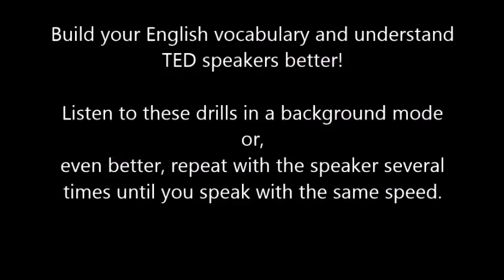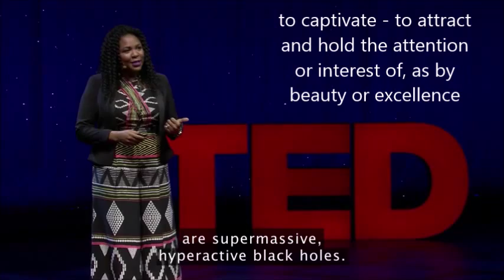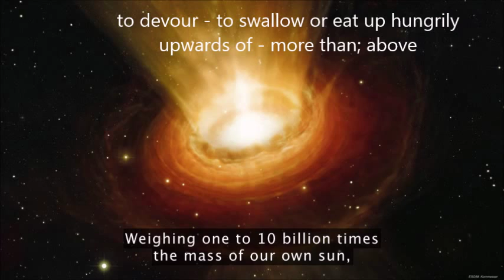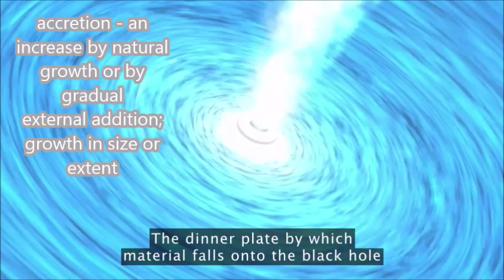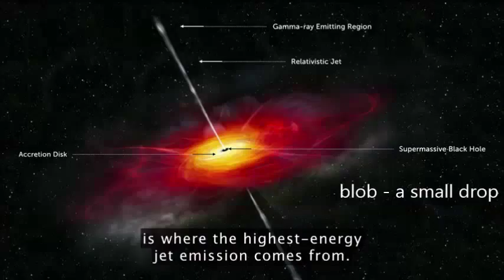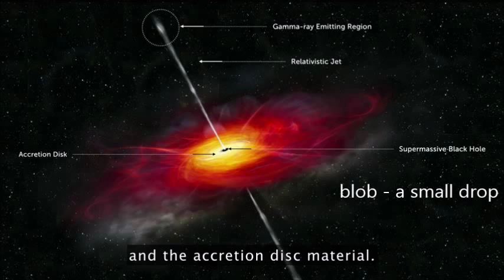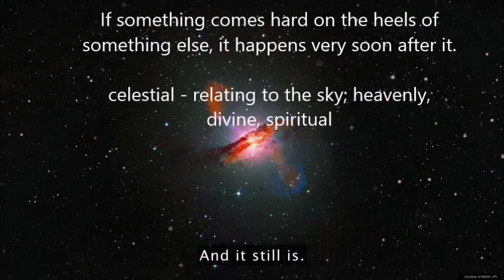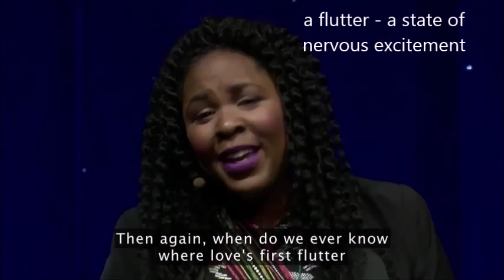Word Drilling - Jedidah Isler: How I fell in love with quasars, blazars and our incredible universe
English with TED speakers!
Learn English words by practising shadowing: listen to the native speaker and try to repeat his phrases with him several times until you speak at the same speed.

Words:
to captivate
to devour
accretion
to fling
blob
to come hard on the heels of
celestial
a flutter
upwards of